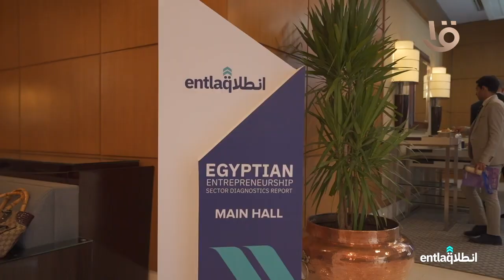مبارة “انطلاق” تستعد لإطلاق النسخة الثانية من التقرير النصف سنوي لقطاع ريادة الأعمال المصري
لتقديم توصيات خاصة بالسياسات العامة لتسريع وتيرة النمو.. مبارة “انطلاق” تستعد لإطلاق النسخة الثانية من التقرير النصف سنوي لقطاع ريادة الأعمال المصري